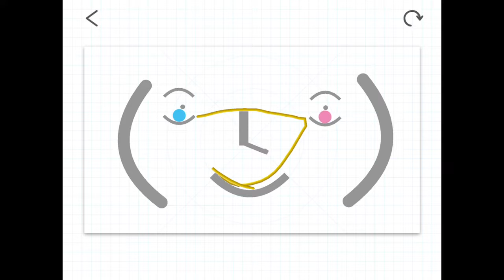ChoicestSpecies30 (Vietnam) [BrainDots]